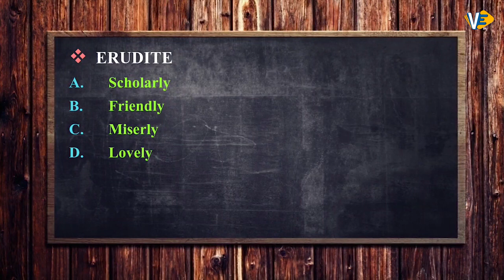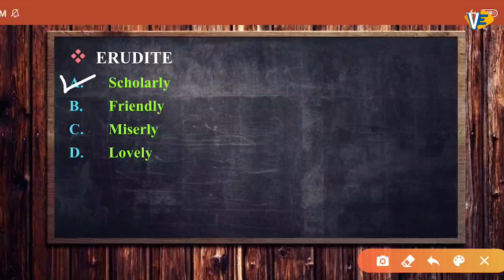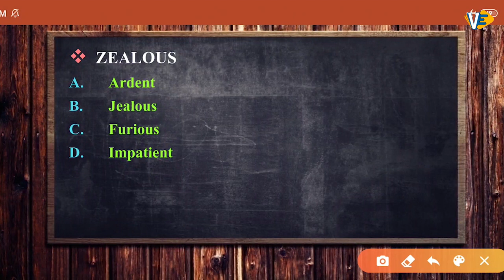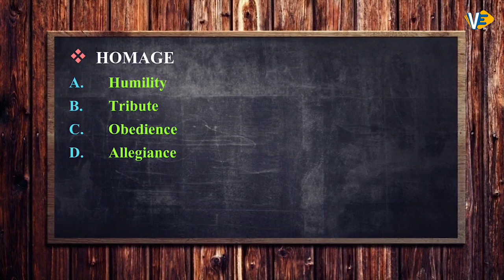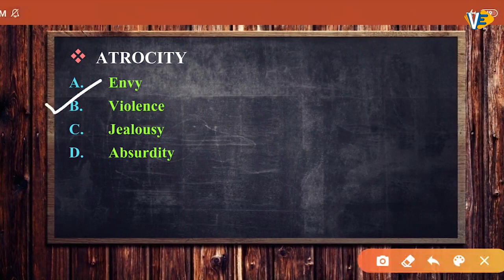Synonym | Part-7 | SSC-CGL/CHSL | English | By Swati Ma'am | 6:00 PM